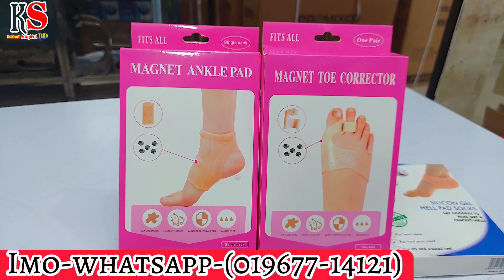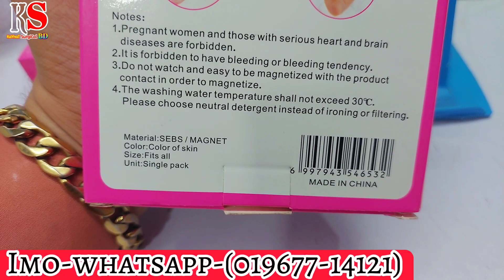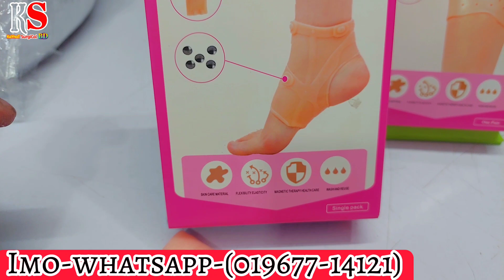পা এর গিরা তে ব্যাথা দূর করুন, পায়ের তলা জলা ব্যথা দূর করুন।Magnet Anklet Pads/Magnetic Finger tone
Magnet Ankle pad And Magnetic Massage Tone

১ বক্স এ ১ টা থাকে।

💓উপকারীতাঃ
👉যারা প্রায় বাইরে খেলাধুলা করে,
👉পা এর গিরা তে ব্যাথা করে
👉পা এর তলা জলে তাদের জন্য অনেক উপকারী একটা প্রোডাক্ট🥰🥰।
👉এখন শীতের সময় সবাই সকাল বেলা জুতা পরে হাটতে বের হয়,এই সময় Ankle pad পরে থাকলে পা এ ব্যাথাও করবে না
👉যারা জিম করে,
👉এক্সিডেন্ট করলে পা এর গিরা তে ব্যাথা  লাগলে বা ফুলে গেলে অনেক টা আরাম পাওয়া যাবে।

প্রোডাক্ট অর্ডার করতে -
★আপনার নাম :
★মোবাইল নম্বর :
★ ঠিকানা দিন :
★থানার নাম :
==‌‌[ডেলিভারী চার্জ ও সময়]==
 ঢাকার ভিতরে -70 taka time 1-2 din
★ঢাকা সিটির বাইরে 150 Taka time 2-3din

বিঃদ্রঃ ঢাকার বাহিরে হোম ডেলিভারির জন্য 150/- টাকা অগ্রিম বিকাশ করতে হবে।

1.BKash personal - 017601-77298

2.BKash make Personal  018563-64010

3.Nagad personal
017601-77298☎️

Kaynat Surgical Bd